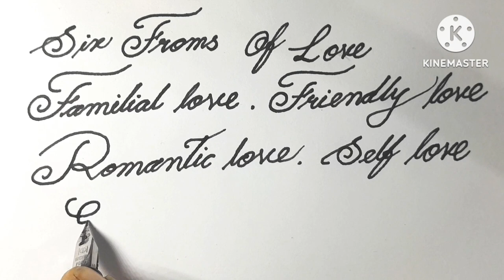A To Z Calligraphy Writing. How To Write Calligraphy. calligraphylettering Cursivehandwriting.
Calligraphy Of Short Name. anamika .

How to write calligraphy of Anamika. How to creat a professional signature of Anamika. Stylist calligraphy writing.

Thanks